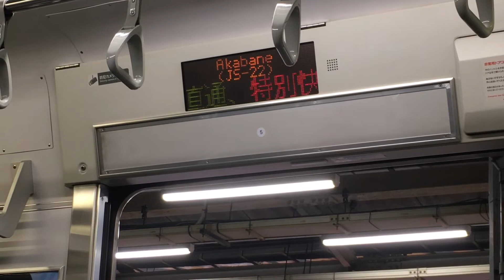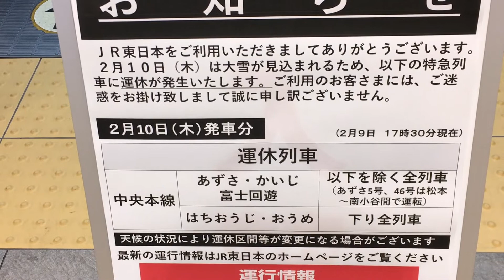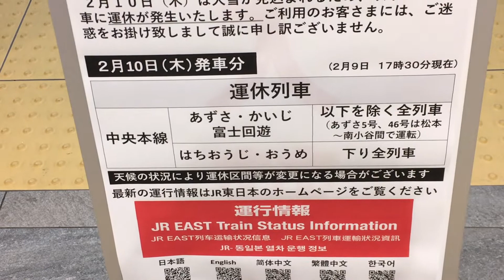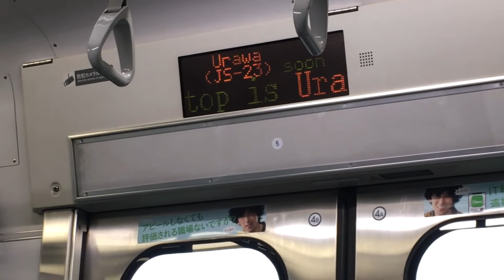【詳しくはWEBへ】雪の日のJR東日本さんの言い分聞いてみましょうの巻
安全策で、安全対策。
運転士さんは頑張っていましたよ。
加速と減速が普段よりも意識されていました。